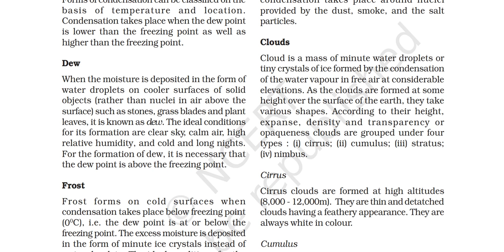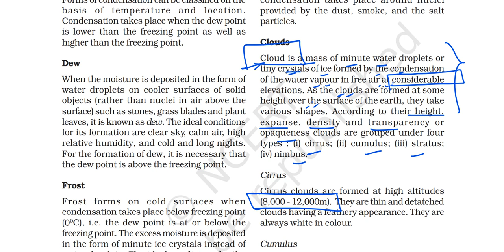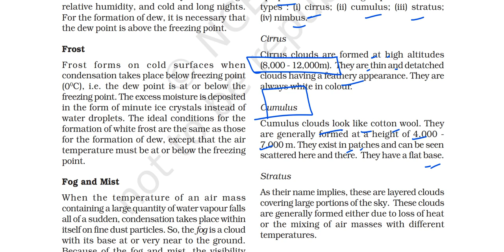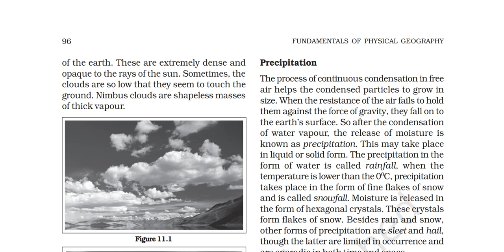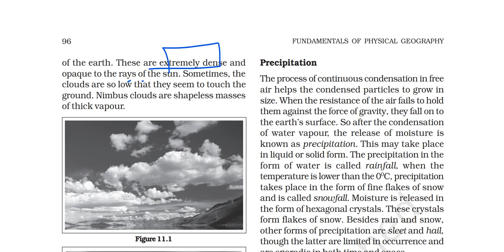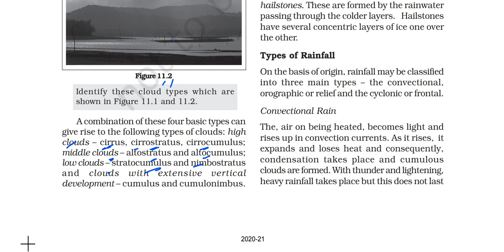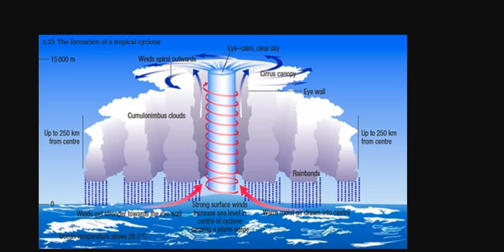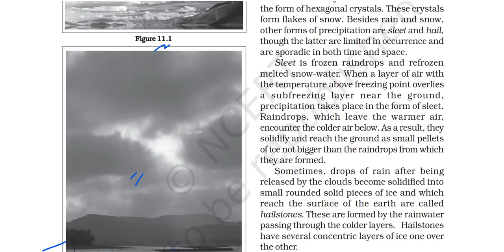(P4C11) Types of Clouds - Cirrus, Stratus, Cumulus, Nimbus, Cumulonimbus, Nimbostratus, Altocumulus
In this video I have explained part 4 of chapter 11 of the Class 11 FUNDAMENTALS OF PHYSICAL GEOGRAPHY book. The title of Chapter 11 is WATER IN THE ATMOSPHERE.